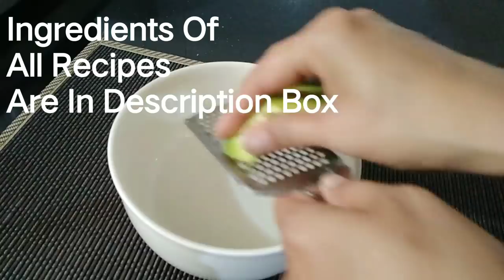5 Non Cooking Breakfast Ideas For Weight Loss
5 Non Cooking Breakfast Ideas For Weight Loss is a video which has various recipes
1) Overnight Oats
    Ingredients:
    Oats, Curd, Chia seeds, milk, Fruits, Dry Fruits, Protein Powder or
    Honey
2)Puffed Rice
    Ingredients :
    Puffed Rice, Capsicum, Onion, Tomatoes, Roasted Peanuts,
    Green chillies, Salt, Black Pepper & Lemon Juice
3) Green Smoothie
     Ingredients :
     Spinach, Coriander leaves, Cucumber, Banana, Papaya, Protien
     powder or honey, Curd & Water
4) Sprout Sandwich
    Ingredients:
    Whole wheat bread, Sprouts, Bolied potato, Salt, Red chilli
    powder, Chat masala, Dry mango powder
5) Avocado Egg Sandwich
    Ingredients:
    Whole wheat bread, Avocado, Bolied egg, Onion, Coriander
    leaves, lemon Juice, Salt & Black pepper